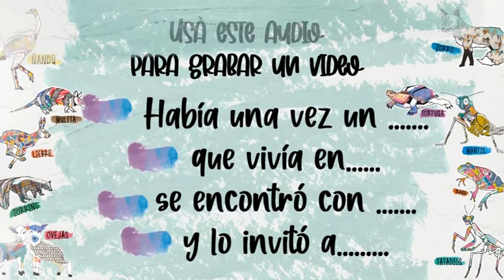El gran juego del Día del niño - Canción inventada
Inventá una canción eligiendo como personajes a alguno de estos animales.
Grabá un video y subilo como comentario de la publicación de El gran juego del niño del Facebook de  Municipalidad de Adolfo Alsina.